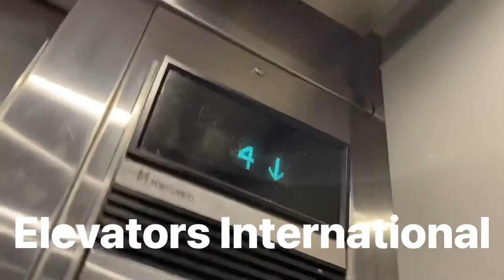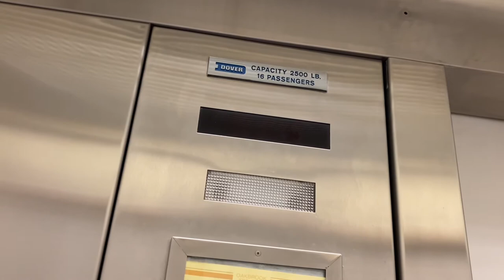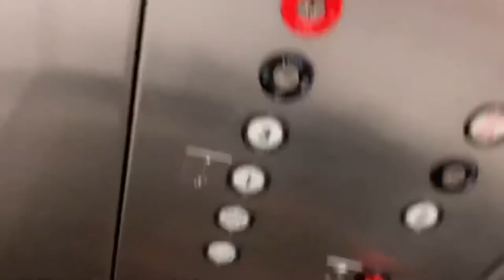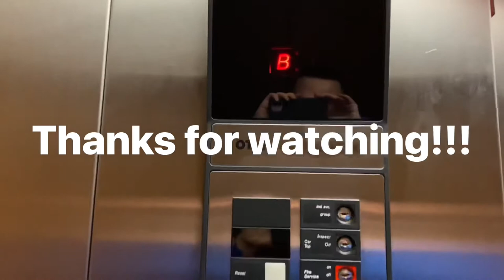1985 Dover Hydraulic Elevator @ The Gallery Office Center, Oak Brook Terrace, IL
Love the bell when you pass every floor.